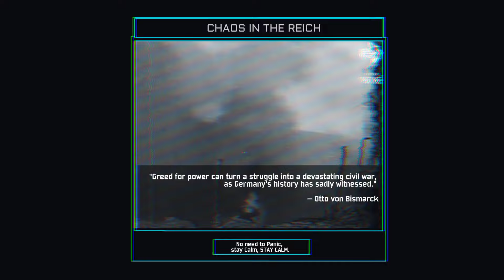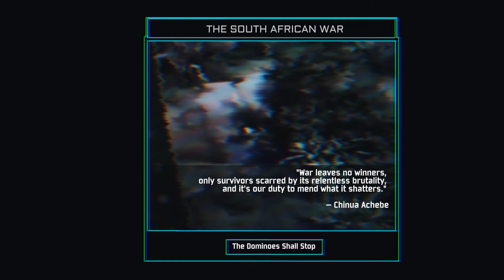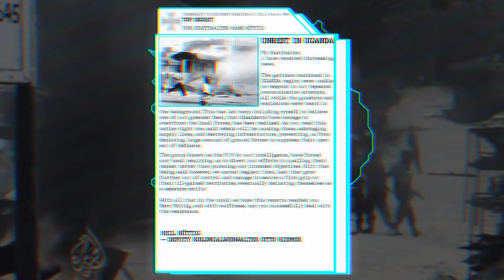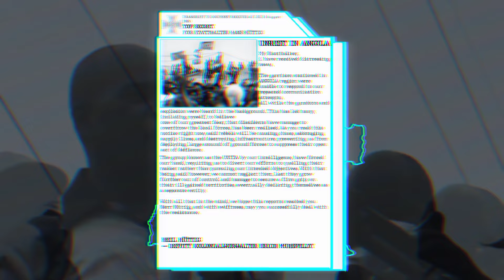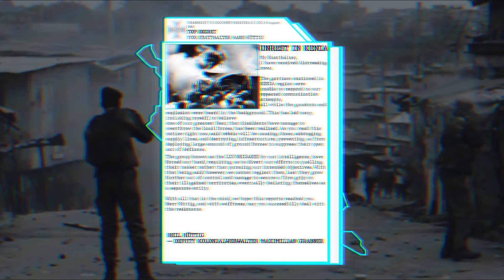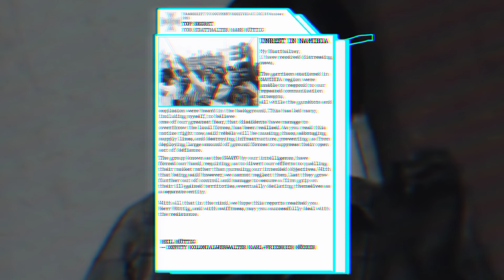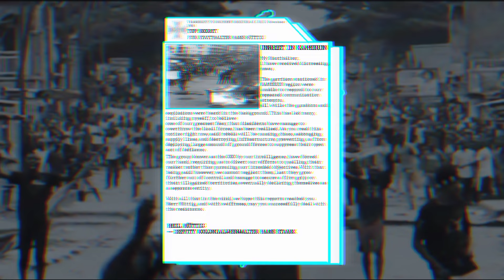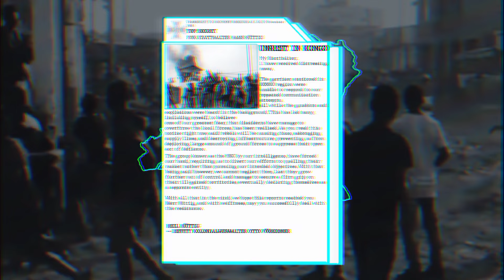[ HOI4 — TNO ] AFRICAN DEVASTATION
Dear viewers and others, I know how disappointed you are that I added a filter that makes you dizzy, nauseous, and makes you feel like you've been lobotomized. I promise in the video tomorrow or sometime, I won't add too many filters (one is enough). Thank you for giving criticism and suggestions, I will always remember it.

so sory

"Africa, where the stories of countless generations once intertwined like the branches of a mighty baobab tree, now finds itself at the bitter end of a narrative spun with threads of sorrow. The once-thriving tapestry of cultures, as intricate as the spider's web, has been torn asunder, leaving behind a haunting silence where the vibrant voices of the past once sang in unison. The continent, like a once-grand theater now abandoned, stands as a solemn stage for a tragedy, a desolation painted with the brushstrokes of lost potential and untold tales."